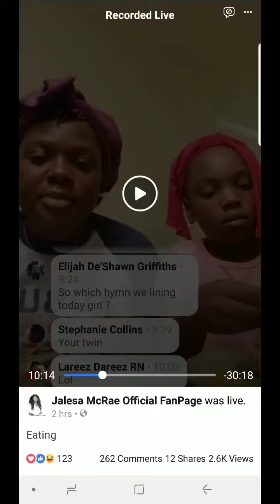Thank you sir... Jalesa McRae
Jalesa McRae (Me) with my daughter (Ree-Ree) eating crab legs on my facebook live and I started singing...

Facebook Jalesa McRae Official Fan page

Instagram Jalesamcraeofficialfanpage

or

or